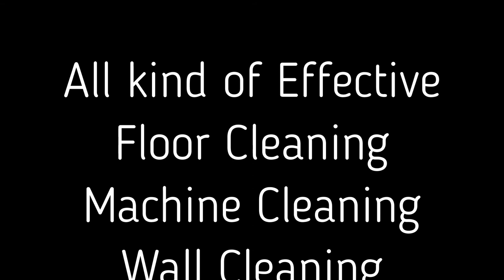Toner powder vacuum cleaner Toner cleaning Machine cleantek Floor cleaning machine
Cleantek manufacturing Toner powder cleaning machine and industrial grade vacuum cleaner for all kind of ultra fine dust cleaning applications. Our vacuum cleaners are used in laser printer powder cleaning, Cement dust cleaning, laser dust cleaning etc. Our machine built with high quality raw materials and 0.3 micron dust filtration capacity filters and automatic filter cleaning system. Our machine are used to extract the toner dust also our machines called as toner vacuum cleaner.Our machine is made in India and available all kind of spares and service support all over India.

CLEANTEK is a manufacturer and exporter in India for floor cleaning and preparation machine since 2006. Our products are Industrial vacuum cleaners, dust extractor, wet and dry vacuum cleaner, Ring blower, Centrifugal blower,Paint booth, cleaning equipment, Air knife ,Air blowers etc...